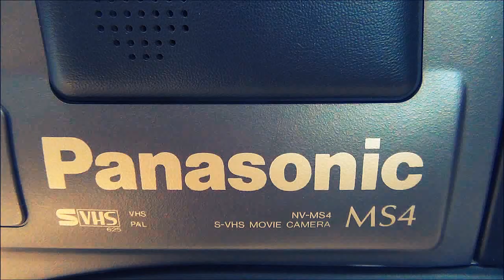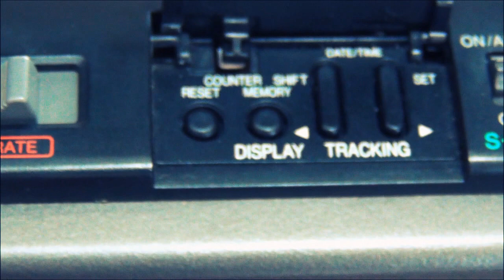Retro Camera Panasonic NV-MS4 S-VHS Camcorder Identical ag 455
Panasonic MS4 Camcorder

This camera records on both VHS and S-VHS tapes. In the early/mid 1990's, this was a popular camera for amateur enthusiasts and professionals with limited budgets. It offered an effective compromise between cost and performance, simulating many of the features of professional cameras. Technically, it met the minimum requirements for television broadcast of the time.

Panasonic MS4 Camcorder
Die Kamera nimmt sowohl auf VHS und S-VHS-Kassetten. In den Anfang / Mitte der 1990er Jahre, war dies eine beliebte Kamera für Hobby-Enthusiasten und Profis mit begrenztem Budget. Es bot einen effektiven Kompromiss zwischen Kosten und Leistung, die Simulation viele der Features von professionellen Kameras. Technisch erfüllt es die Mindestanforderungen für Fernsehübertragung der Zeit.

Panasonic Camcorder MS4
Questa macchina fotografica registra sia su nastri VHS e S-VHS. Nel 1990 / metà degli inizi, questa era una macchina fotografica popolare per gli appassionati dilettanti e professionisti con budget limitati. Ha offerto un compromesso efficace tra costi e prestazioni, simulando molte delle caratteristiche di telecamere professionali. Tecnicamente, ha soddisfatto i requisiti minimi per la trasmissione televisiva del tempo.